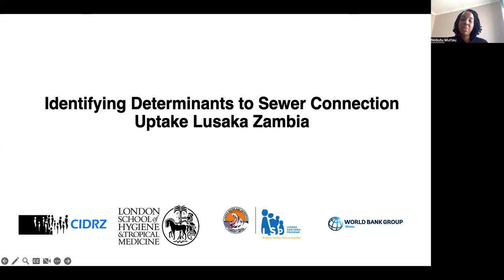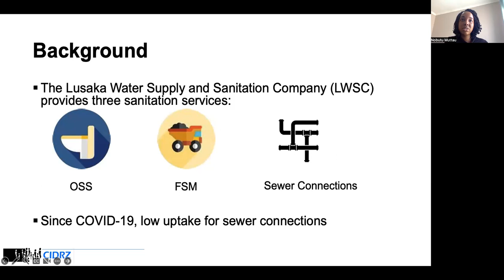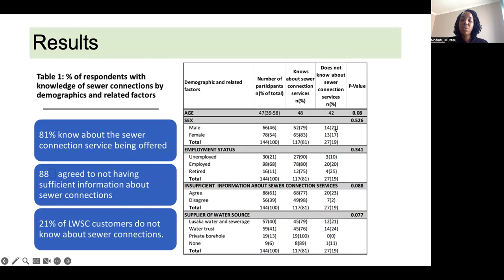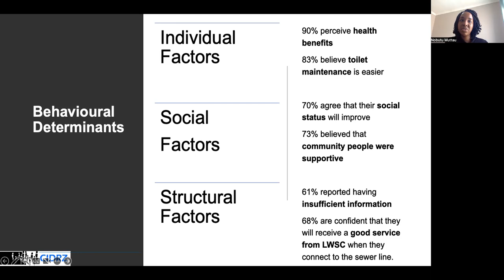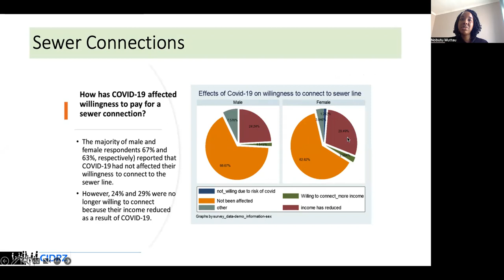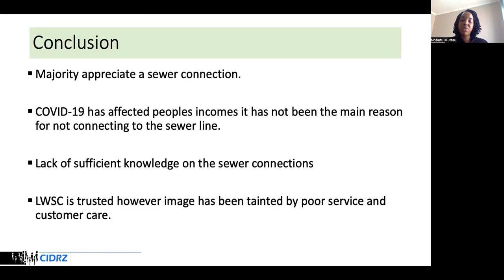Identifying Determinants To Sewer Connection Uptake Lusaka Zambia